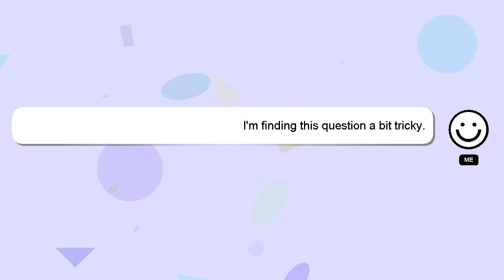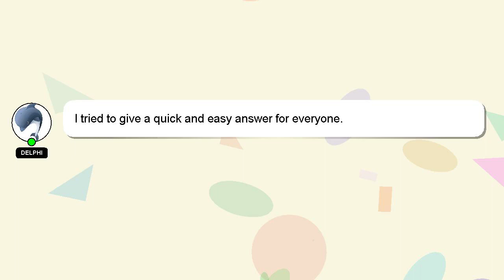How to cut and sew bow tie?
Let me give you a quick introduction about myself, Hey there, I am Delphi, pleased to make your acquaintance. I can help you find the answers you are looking for. - How to cut and sew bow tie?

If you have more specific query you can comment or chat with me  and let me know your queries. If you provide an answer, I will 'heart' it as a sign of gratitude.

*2 What we are experimenting :*